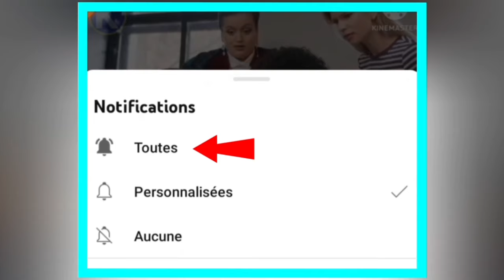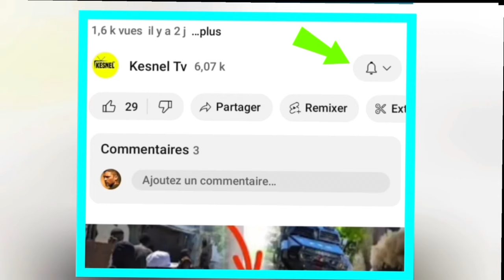NOUVEL BERTHO/YO KENBE TRET KAP TRAVAY POU ABINADER SOU KANAL LA /DOMINIKEN SOU SANKSYON LAME DAYITI